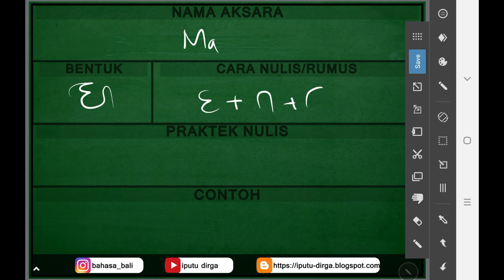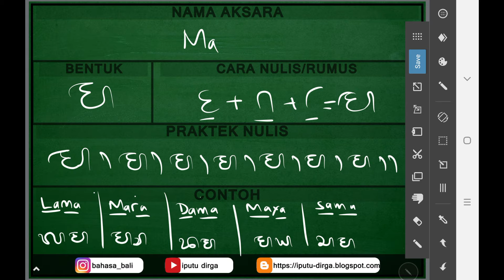[Menulis Aksara Bali 11] Belajar Cara menulis Aksara Bali Ma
Video Tutorial berisi Cara membuat aksara Bali Ma secara mudah dan cepat, semoga dengan adanya video ini dapat membantu teman-teman yang kesulitan dalam memahami atau yang baru belajar membuat aksara Bali.

Follow Instagram tempat belajar bahasa dan aksara Bali di Instagram.

Kunjungi Blog untuk membaca berbagai artikel tentang aksara Bali, Bahasa Bali, desain bahsa Bali, Puisi, Cerita dan lain-lain.